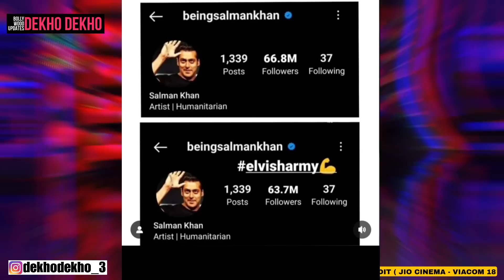Elvish aur Elvish Army ko galat kehna Salman khan ko pada bhari, Public Show Power to Salman Khan